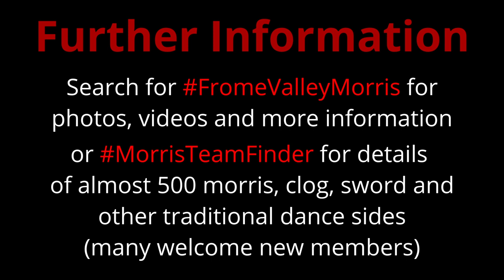Frome Valley Morris will perform at Bridport Folk Festival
Frome Valley Morris at Bridport Folk Festival which will take place on 26-28 July 2024

Frome Valley Morris will be performing this year, as they did in 2022

Dance style

Frome Valley Morris are members of the Morris Federation (MorrisFed)